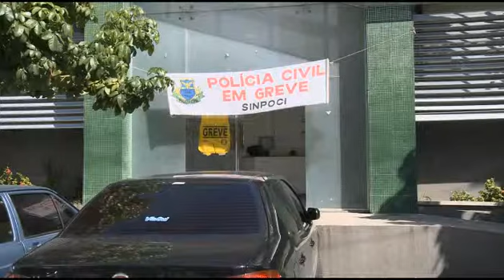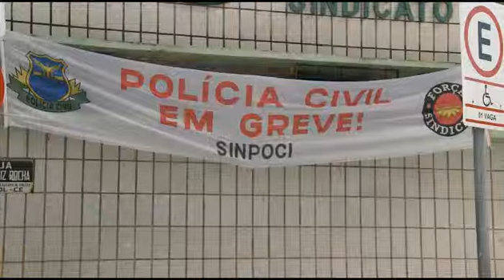Greve Polícia Civil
Greve da Polícia Civil é julgada ilegal mas a paralisação continua.